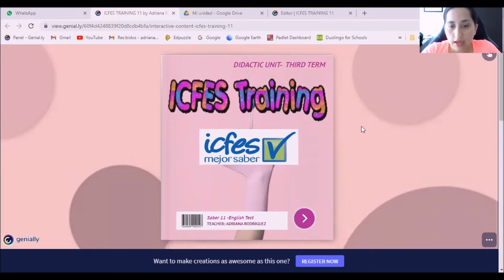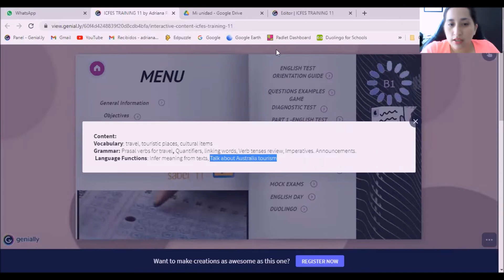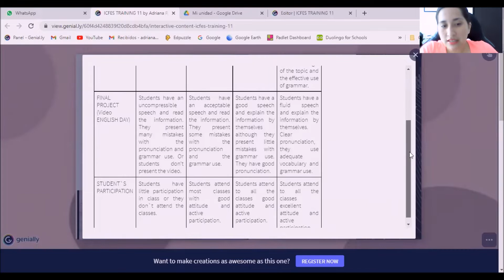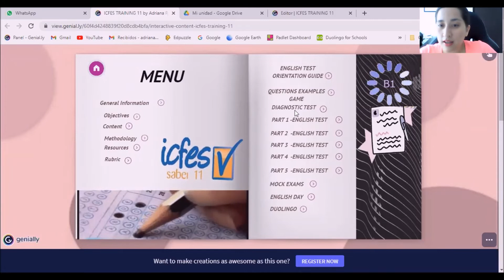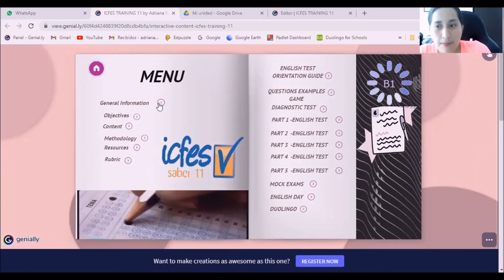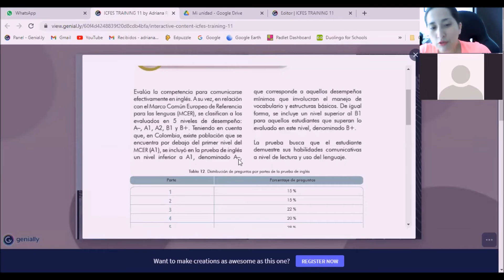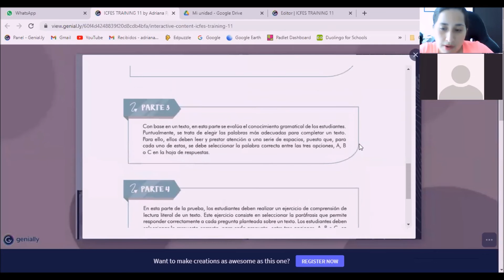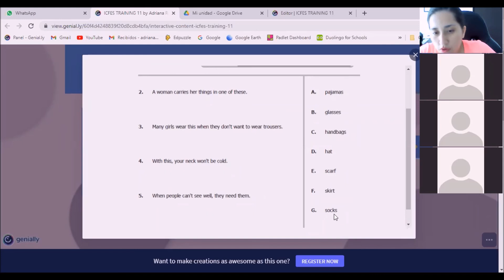English 11. 2 class 1